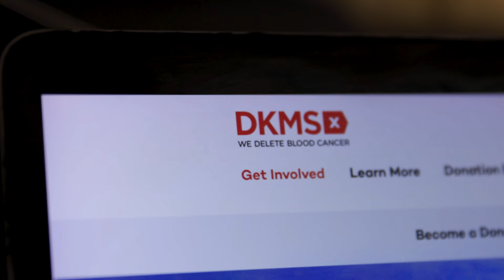Demi and Robert's Story | DKMS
When he was originally called to donate his stem cells, Robert said it felt like, “a small gift from me and the least he could do,” but for Demi and her family that small gift made all the difference in giving her a second chance at life...

Aged between 17 and 55? Be a hero like Robert and sign up to the DKMS stem cell register